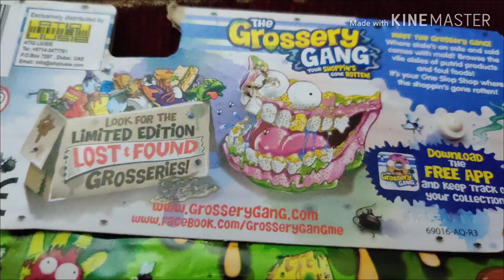Grocery Gang unboxed with Evaan Nair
Did you know Grossery Gang series 2 was out?  Well Evaan cant wait to lay his hands on them..
This series 2 packs are called the Yuck Bars.  There are some cool, new categories, glow in the dark tech (in 10 packs) and the ultra rares are color changers.  Wow.  Today we are going to open up a full box and see what we find.

Welcome to Evaan Nair - Toy Reviews where Paul, Shannon & Simon the cat open all kinds of fun toys.  We love blind bags here including Shopkins, Disney, My Little Pony MLP, Tokidoki Moofia, Unicornos, Lego & tons of others.  We also love hidden surprise eggs & mystery toys.  You will find us opening unboxing toys, playsets and all sorts of kids toys including reviews, play & arts & crafts fun.  Don’t forget the Play-Doh creations or slime either because it’s so much fun.  Leave a comment while you are here, we love hearing from our fans.